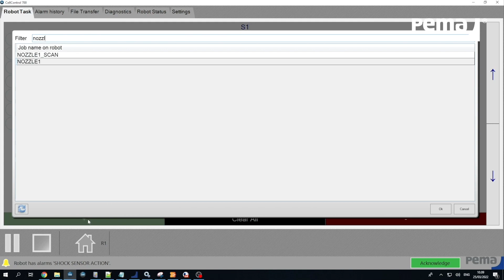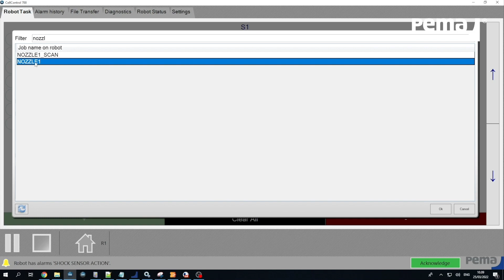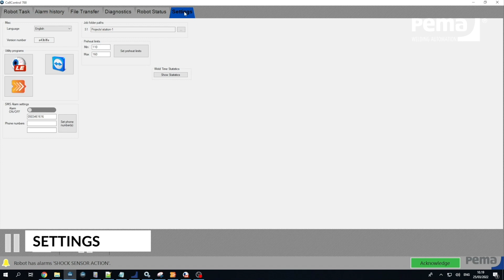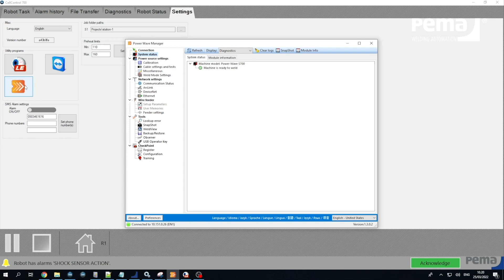PEMA - CellControl 700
PEMA CellControl 700 makes using the robot as easy and simple as possible. PEMA CellControl links the different functions and provides weld diagnostic tools, troubleshooting tools, and remote diagnostic tools. Together with FMS LineManager, PEMA CellControl controls the material flow and automatic work cycles at PEMA stations.